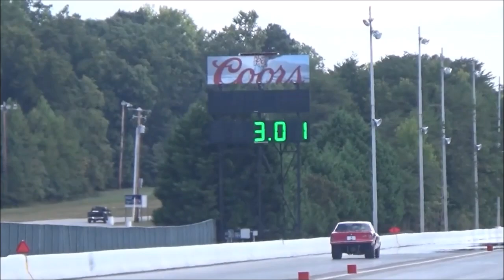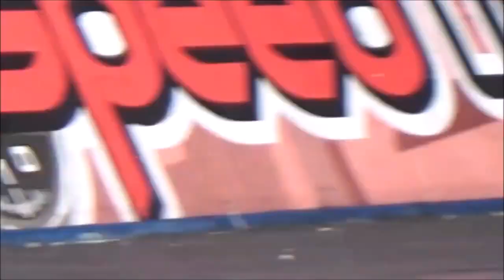Classic and Muscle Car Drag Track Action